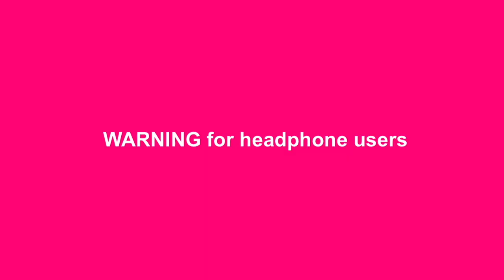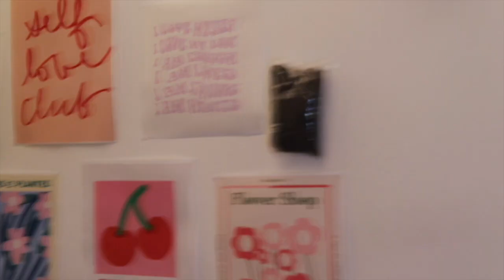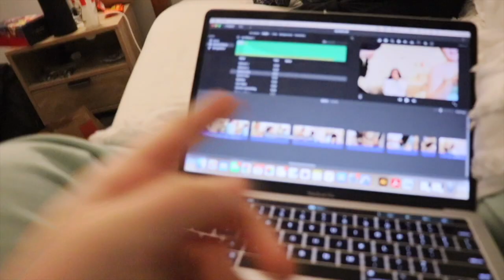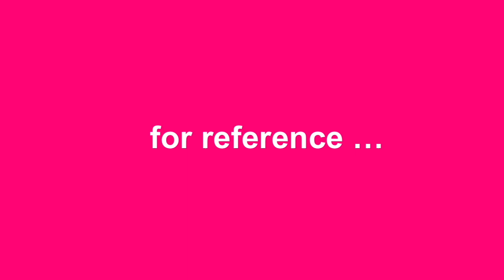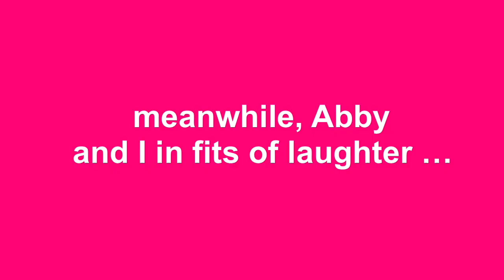a two day hangover? | abby spends the weekend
Hiiii!
This video was super chaotic but I hope you enjoyed it!